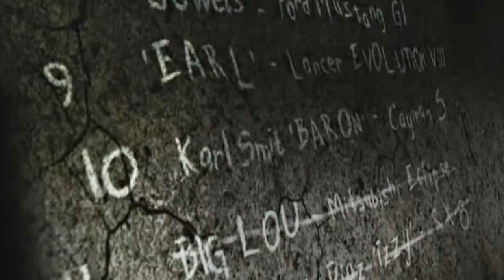Need For Speed Most Wanted - Race Blacklist 11 (Big Lou/Lou Park)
OS:Windows 2000/XP or better
Processor: Pentium 4 or Athlon XP
Memory: 256 MB RAM
Graphics: 32 MB DirectX 9.0c compatible 3D video card (NVIDIA GeForce2 MX+ / ATI Radeon 7500+ / Intel 915+)